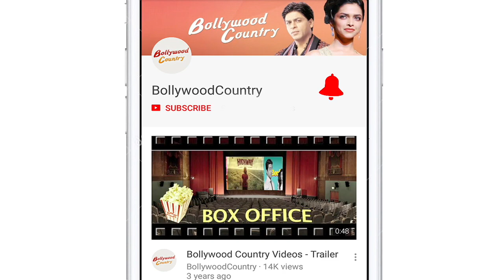Ranbir-Alia wedding: Ranbir takes home his 'dulhaniya'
The most awaited wedding of the year has attained its pinnacle as Ranbir Kapoor and Alia Bhatt are now officially married.